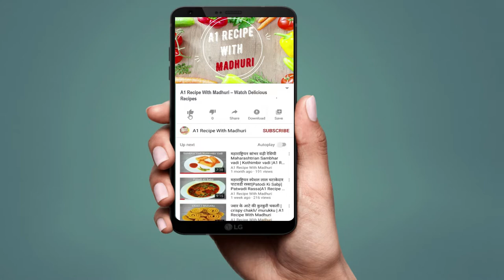Multigrain Chakali Recipe | चकलीची भाजणी - Chakali Bhajani | Chakri Recipe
Chakri Recipe Multigrain Chakali Recipe | चकलीची भाजणी - Chakali Bhajani |